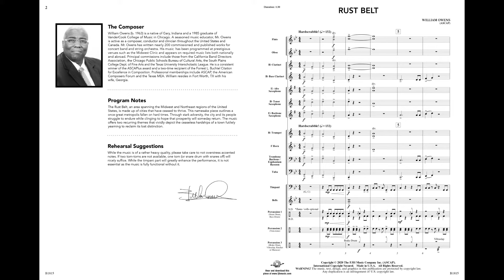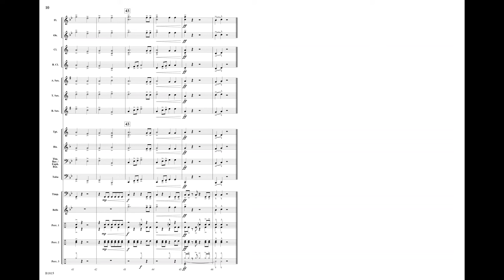Rust Belt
William Owens

Grade: 0.5
B1815

First-year students will love this riveting musical depiction of a factory city. The sound of clanging metal combines with driving rhythms and industrial-like melodies to create a powerful and colorful work. Despite using only six notes, this is sure to be a student and audience favorite!